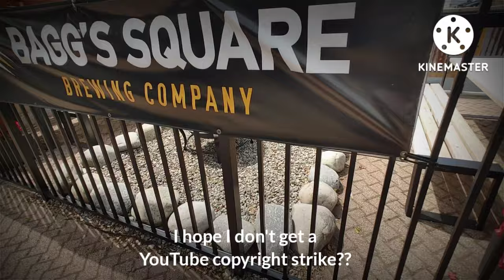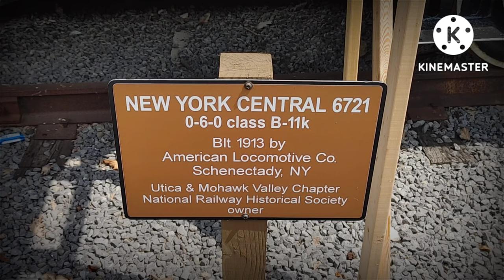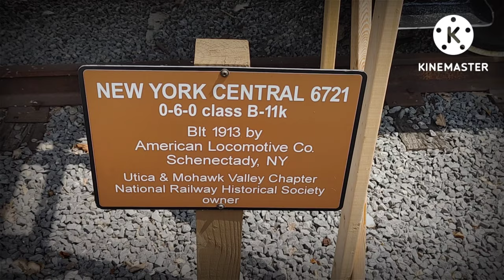Amtrak train departs, Farmers Market at Union Station, Baggs Square, the fun begins.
You do not have permission to use my YouTube videos in any such way unless otherwise stated with my consent. If you do you will be reported. Thank you :) -Mike

The song that was used in my video (that was playing over the loud speaker at the Baggs Square Brewing Company) was John Mayer's "Gravity."

In the video, the Amtrak train had departed with people inside, going to who-knows-where. My first farmer's market in 2022, which is known as the Oneida County Public Farmer's Market, where they have it every Saturday, from 9:00 am to 1:00 pm, weather permitted. More biking fun begins.

Filmed with my LG ThinQ V60 Android smartphone